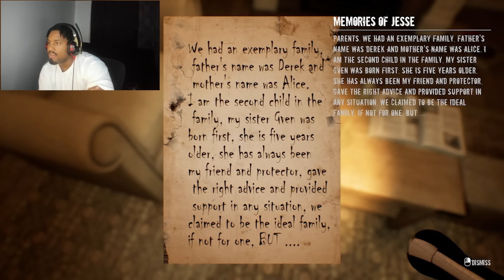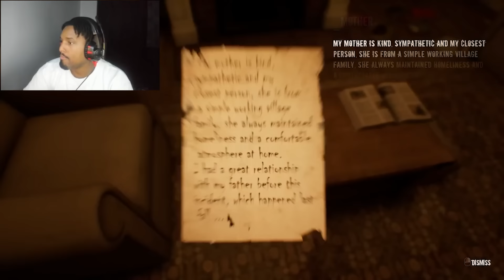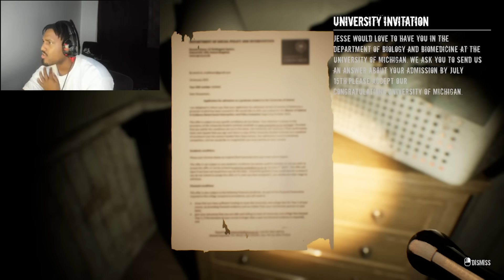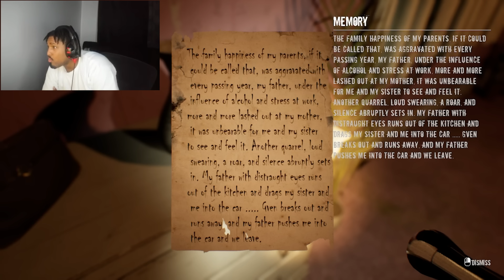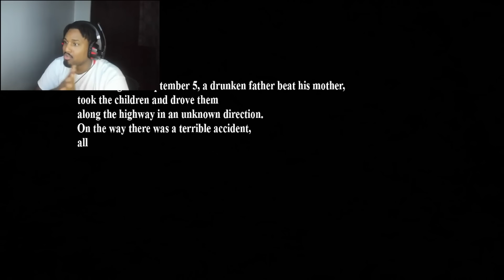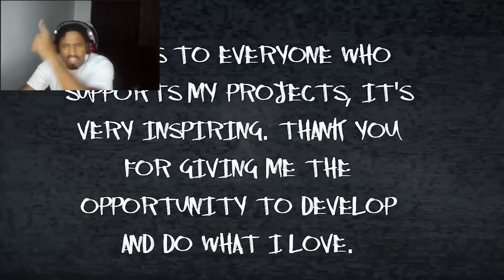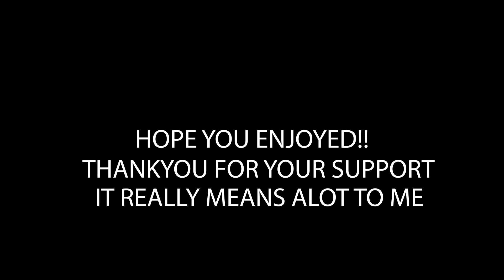This HORROR GAME play is INSANE! [Life after death game]